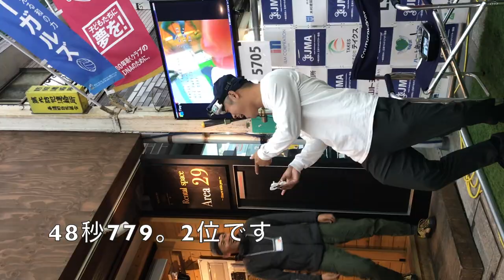第2回奉還町商店街ドローンレース191109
マイクロドローンが商店街を飛びかう！おかやま奉還町商店街で大注目のドローンレース開催。スペシャルゲストにはテレビの「ドローン×鬼」出演、横田淳としろまいの愛称でおなじみ追撃のクールビューティーこと白石麻衣、「ZIP」出演、えりんぬの愛称で親しまれる中川絵梨。主催：(一社)日本マルチコプター協会。協力：OKJ DRONE STATION・ROBOZ。後援：岡山奉還町商店街。